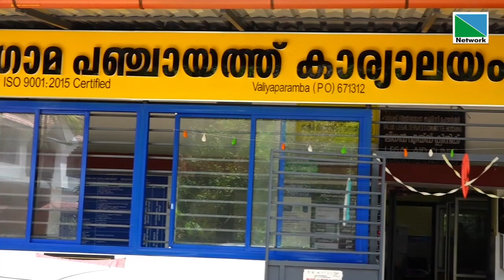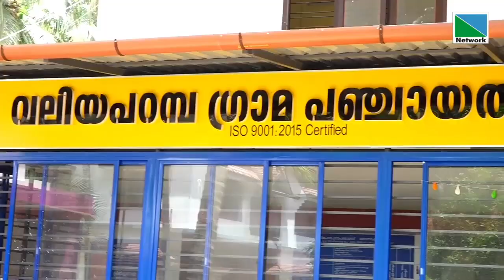ജനിച്ചു വളര്‍ന്ന മണ്ണില്‍ ഇനി എത്ര നാള്‍ കഴിയുമെന്ന ആശങ്കയിലാണ് വലിയപറമ്പ പഞ്ചായത്തിലെ ജനങ്ങള്‍.